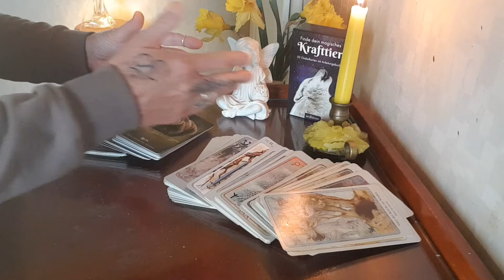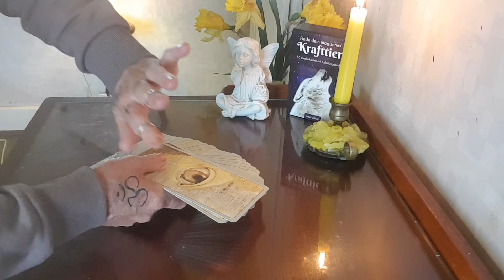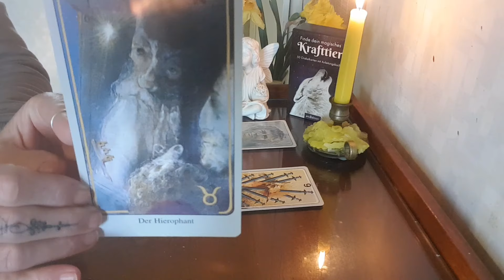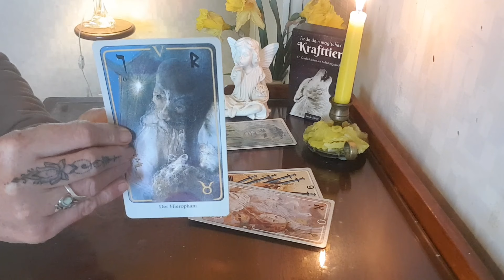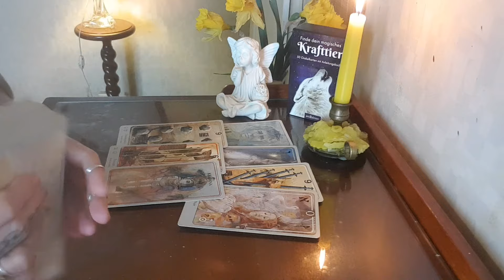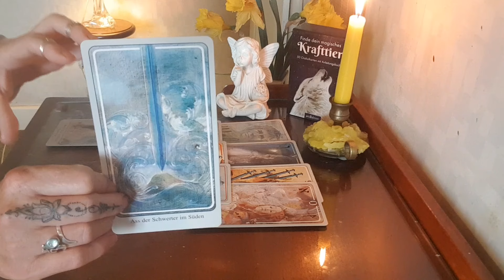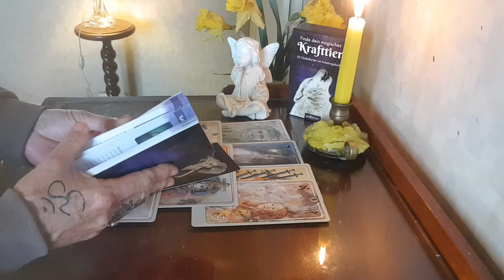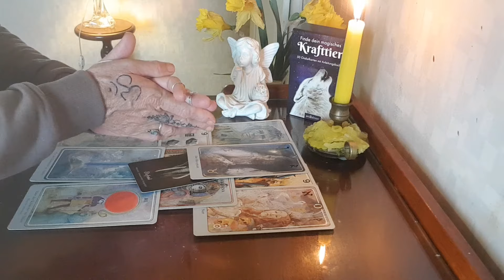WIDDER April 2024 - Liebe, Geld, Beruf und Spirit - Botschaft der geistigen Welt für dich!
Deine Freya

SPENDE VON HERZ ZU HERZ:
IBAN:
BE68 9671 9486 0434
oder